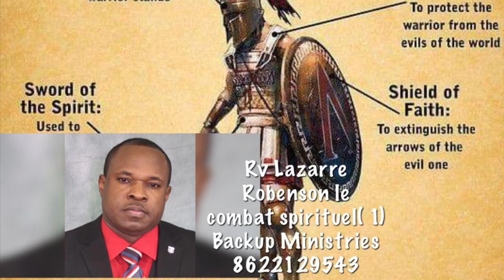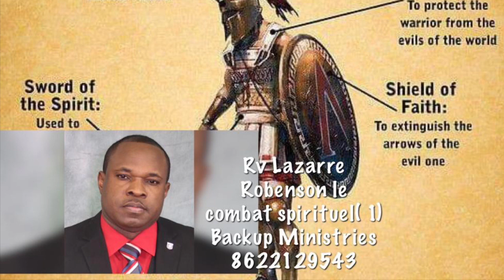Pasteur Lazarre Robenson prière matinale une tasse café chaud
Le combat spirituel